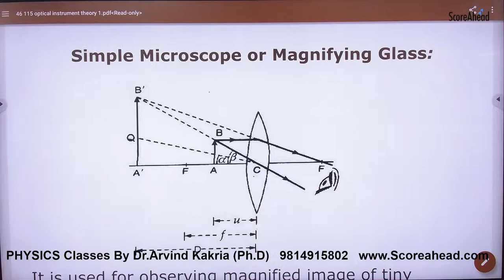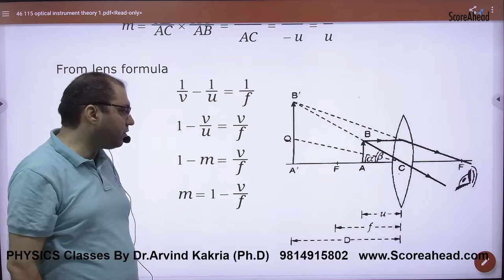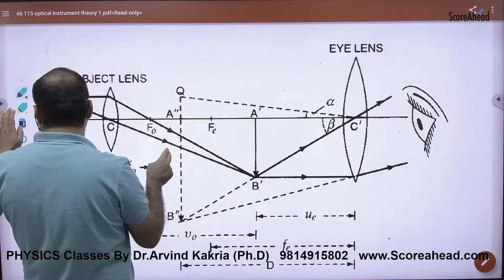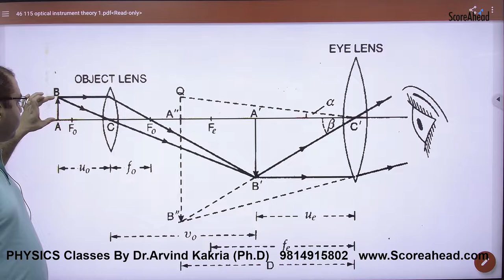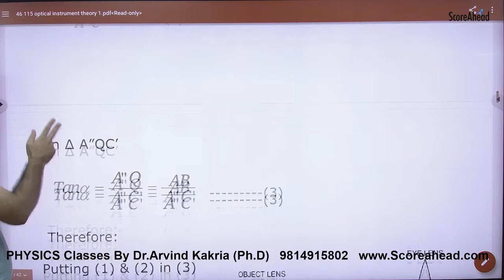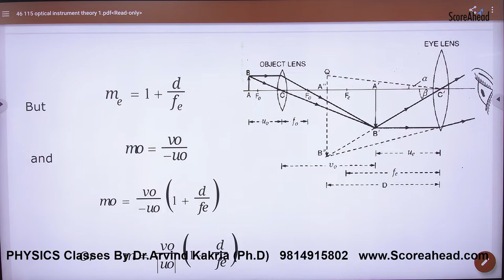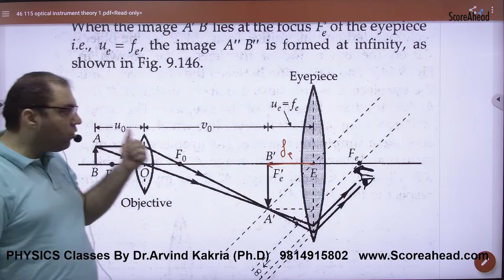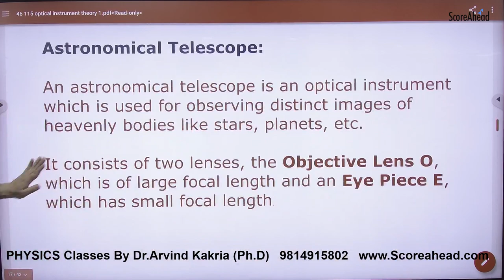386 Simple and Compound Microscope